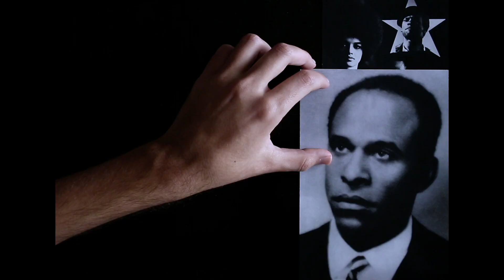Hugo Boss Prize 2018 Nominee: Bouchra Khalili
This video offers a short introduction to the work of Bouchra Khalili, who is one of six artists nominated for the Hugo Boss Prize 2018. The Hugo Boss Prize honors outstanding achievement in contemporary art, celebrating the work of remarkable artists whose practices are among the most innovative and influential of our time. The biennial prize, established in 1996, sets no restrictions on age, gender, nationality, or medium. Juried by an international panel of distinguished museum directors, curators, and critics, it is administered by the Solomon R. Guggenheim Foundation and carries an award of $100,000.

The recipient of the Hugo Boss Prize 2018 will be announced on October 18, 2018. The winning artist will be featured in a solo exhibition, which is scheduled to open in spring 2019, at the Solomon R. Guggenheim Museum, New York.